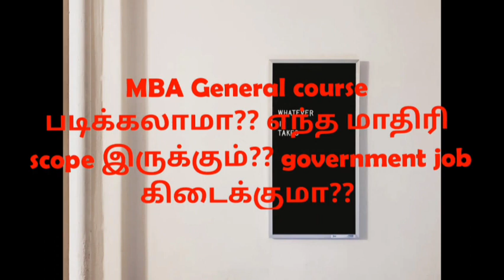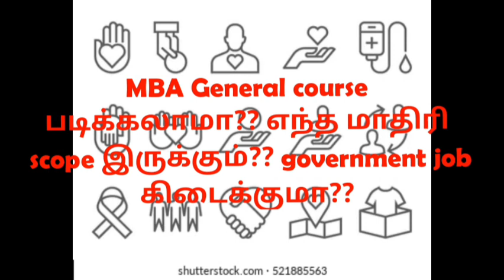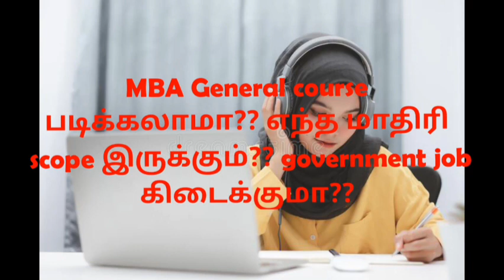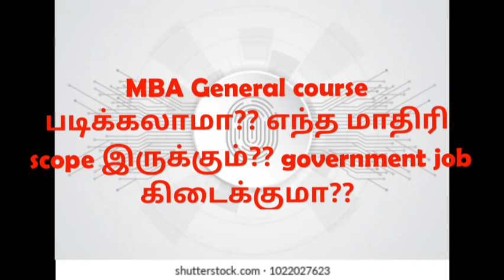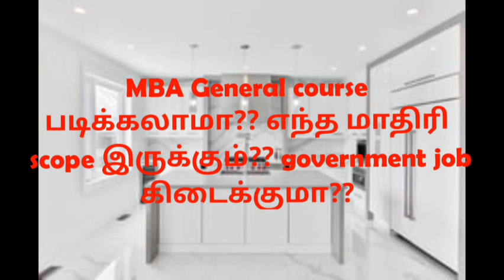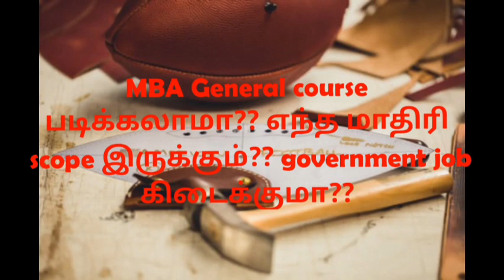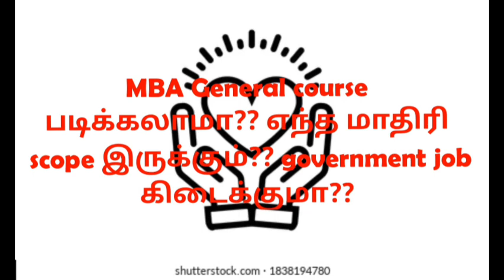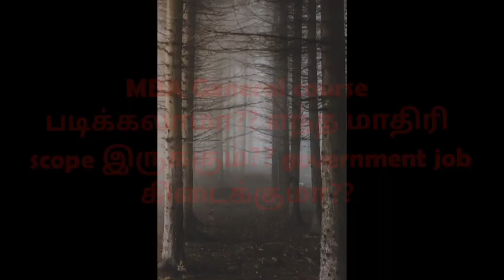MBA general vs scope and demand?? என்ன மாதிரி scope இருக்கும்??? 👍